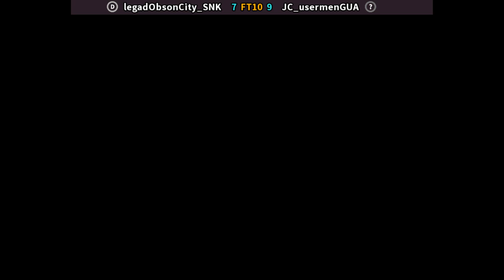Double Dragon 🕹 legadObsonCity_SNK FT10 JC_usermenGUA